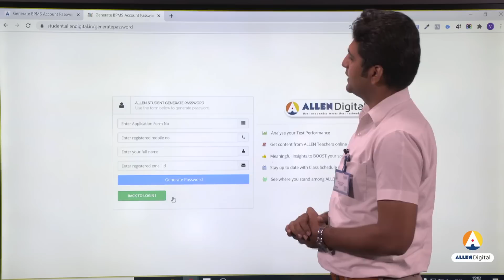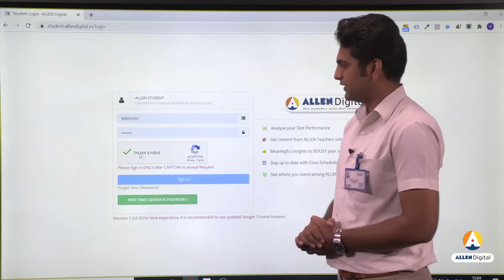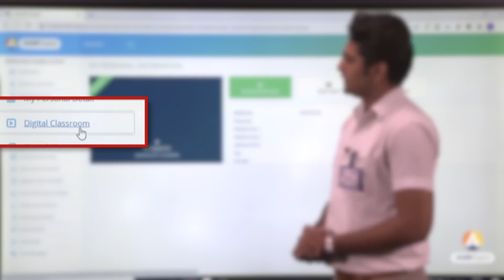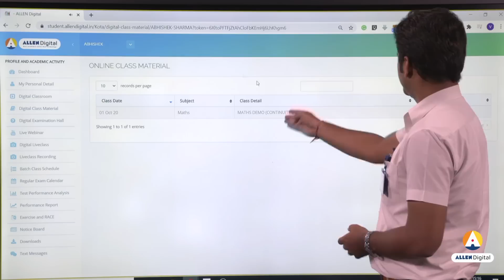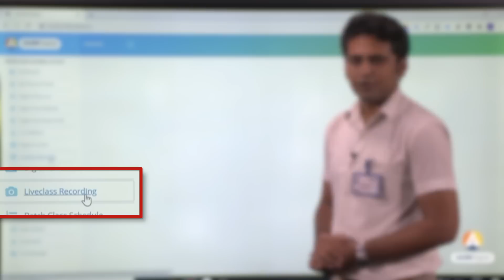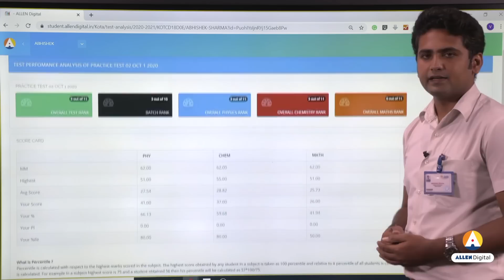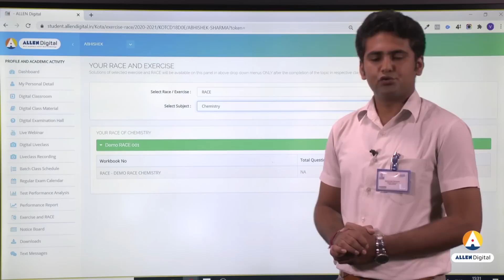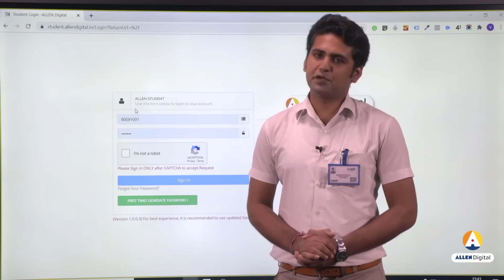ALLEN Digital: India's Best Online Learning Platform for JEE, NEET | Online Coaching for IITJEE/NEET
ALLEN Career Institute has redefined classroom coaching in the last three decades, with its student-centric approach and result-driven teaching methodology. It has been at the forefront of providing academic excellence and helping students excel in prestigious competitive exams like the JEE Main, JEE Advanced, NEET, and others. And in this process, ALLEN has given a prominent number of Doctors and Engineers to the Nation.
"India's best academic team is brought to every home with Allen's revolutionary learning platform.- Allen Digital"

With the legacy of excellent classroom coaching of over three decades, ALLEN Career Institute is now entering the world of online coaching with ALLEN Digital- a platform that offers Allen's online courses for NEET and Allen's online courses for IITJEE. It gives students an incredible opportunity to enhance their preparations for JEE Main & Advanced and NEET. As we at Allen believe it's the right time to push forward with a digital approach and create new opportunities for students in the encyclopedic world of wisdom.

"Your IIT preparations and your NEET preparations will be inclusive, convenient, and easy as Allen Digital makes the learning experience so exciting."
ALLEN Digital will bring the expertise of ALLEN's classroom coaching in a blended form. Where your self-paced learning will be followed by the guided academic structure developed by ALLEN experts. And with each step in your study schedule, Allen Digital Faculty will help you lift the obstacles and unleash your true potential. The Allen Digital Courses will help you prepare for the pre-medical, pre-engineering entrance exams along with CBSE Board Exams. You will experience online learning in a never before way through high-quality video lectures, exciting academic content, interactive doubt solving sessions with the result-producing ALLEN Instructors. And the regular online tests will build confidence, and the motivational webinars will boost your morale.

Allen Digital is a one-stop solution that offers the best online course for JEE Main & Advanced and the best NEET online courses, and also fulfills your career-related needs. ALLEN Digital aims to create a positive learning environment where each one of you gets the right guidance and mentoring; through which you can recognize your potentials and achieve your career goals.

So, what are you waiting for? Begin your preparations with the best online courses by Allen and achieve your goals.